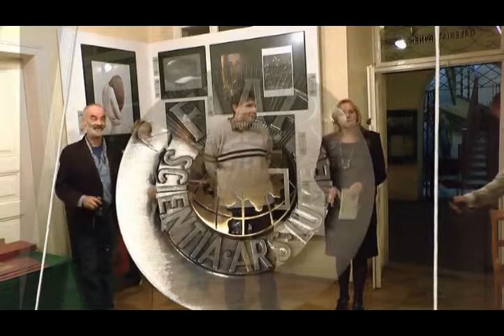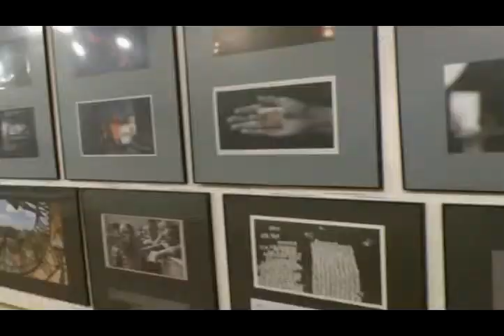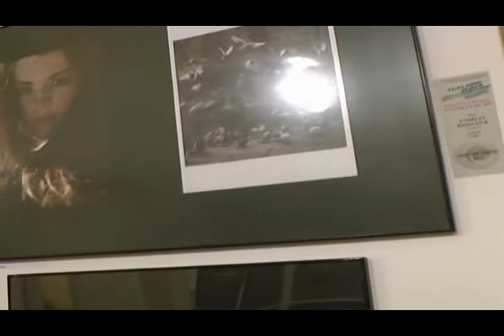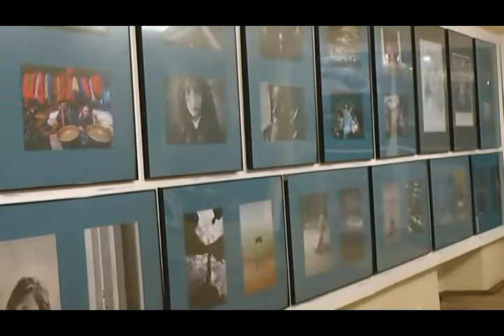Foto roku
fota roku
Zebranych gości, Laureatów konkursu, media przywitali: Teresa Piątek - dyrektor Miejskiego Ośrodka Kultury, Krzysztof Mruk - juror, fundator nagrody "Za dobre wejście do gry", Damian Waliczek - juror, fundator nagrody rzeczowej oraz Krzysztof Mruk - kurator konkursu.

Uroczystego odczytania protokołu dokonał Krzysztof Ziemba - juror (jeden z inicjatorów konkursu), który wraz z panią Teresą Piątek - Dyrektorem MOK w Jarosławiu wręczył Laureatom medale - nagrody i wyróżnienia ufundowane przez: Fiap, Fotoklub RP, Fundację Fotografia dla Przyszłości, sponsorów oraz Miejski Ośrodek Kultury w Jarosławiu.

Ponadto nagrodę rzeczową wręczył Jerzy Duszko - redaktor naczelny Podkarpackiego Portalu Informacyjnego Pod24.pl , Wiesław Zastawny - redaktor Gazety Jarosławskiej oraz Krzysztof Peszko - członek Klubu Fotograficznego ATEST 70.